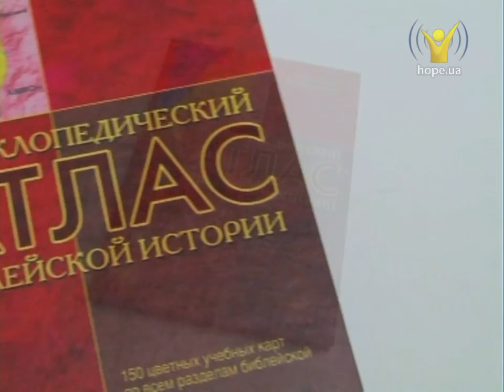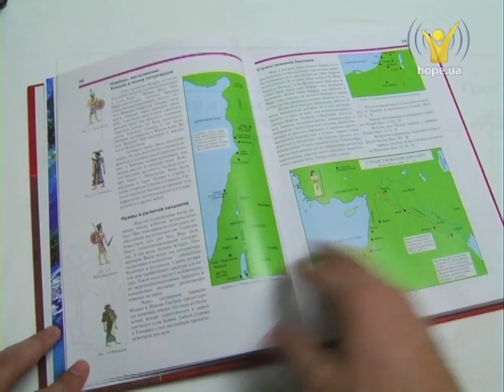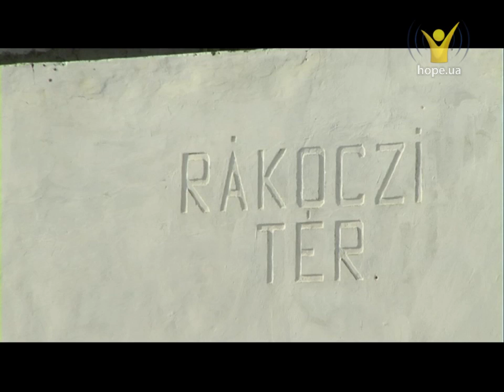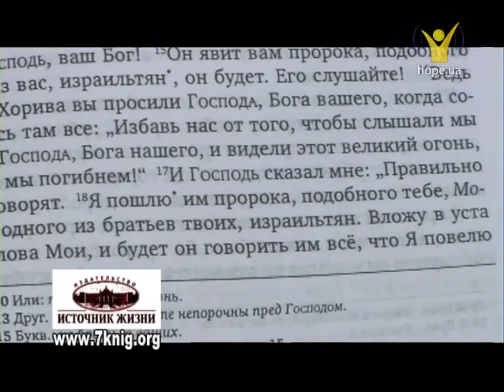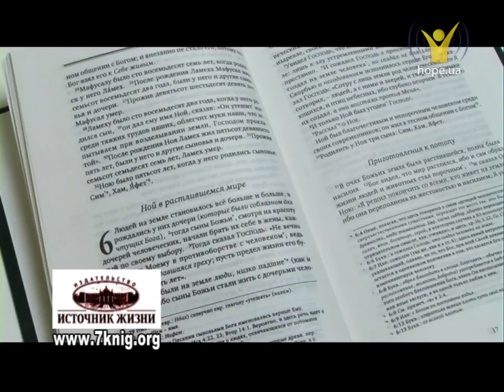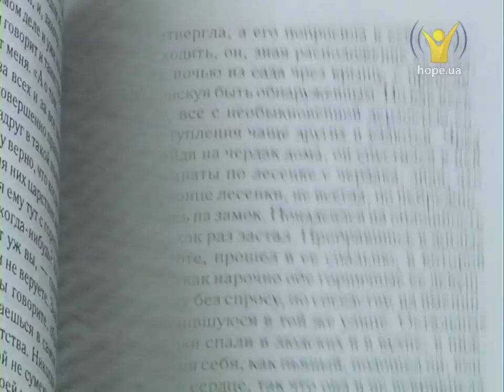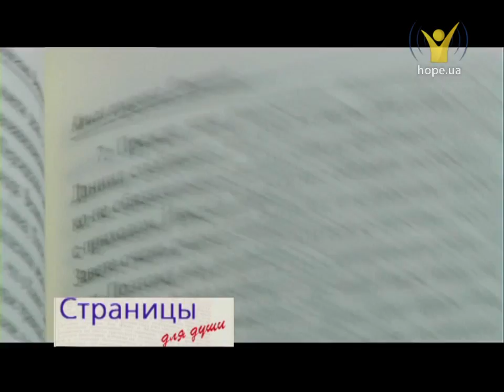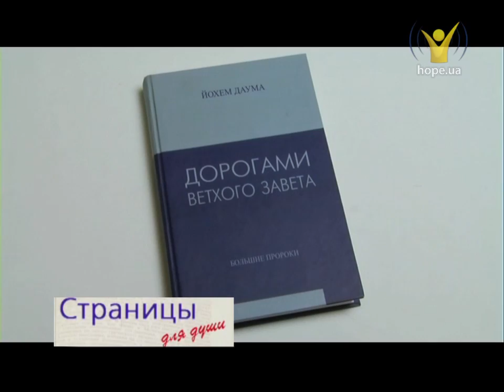Как исследовать Библию? | Страницы для души [05/12]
Как исследовать Библию? Куда ведут дороги Ветхого завета? Сегодня в программе рассмотрим такие книги:
• Перевод Пятикнижия Моисеева на современный русский язык под ред. М.П. Кулакова. (издательство "Источник жизни", п. Заокский)
• Йохем Даума. "Дорогами Ветхого Завета. Большие пророки" (издательство "Коллоквиум" г.Черкассы, Украина)